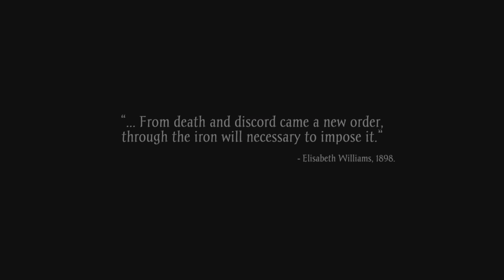Is Sker Ritual Actually Good? 🤔 | 4k 60FPS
🎮 Dare to step into the darkness of Sker Ritual, where ancient secrets and malevolent forces lurk in the shadows. Join us on a spine-chilling journey through this atmospheric survival horror adventure as we confront the horrors of Sker Manor and uncover the truth behind its sinister rituals. 🔦👻

In this gameplay series, we'll be immersing ourselves in the eerie atmosphere of Sker Ritual, exploring the haunted halls of Sker Manor and facing off against its otherworldly inhabitants. With its haunting visuals, immersive sound design, and pulse-pounding gameplay, every moment is filled with tension and dread.

💥 Key Highlights:

Atmospheric Horror: Immerse yourself in the haunting atmosphere of Sker Manor, where every creaking floorboard and distant whisper sends shivers down your spine.

Terrifying Encounters: Navigate treacherous environments and evade deadly enemies as you unravel the mysteries of Sker Ritual, using stealth, cunning, and quick reflexes to survive.

Rich Narrative: Experience a gripping tale of mystery and horror as you uncover the dark secrets hidden within Sker Manor and confront the malevolent forces that dwell within.

Relevant Keywords: Sker Ritual, Survival Horror, Atmospheric, Haunted Mansion, Mystery, Gaming Community.

🕯️ Join us as we confront the terrors of Sker Manor and uncover the truth behind the Sker Ritual!

🚪 Are you brave enough to face the horrors of Sker Ritual and survive the night? Let's venture into the darkness together and confront the darkness that lurks within! SkerRitual SurvivalHorror HorrorGames GamingCommunity AtmosphericHorror @WalesInteractive